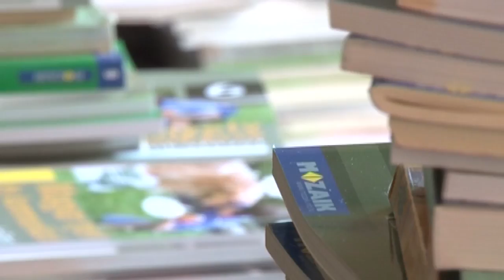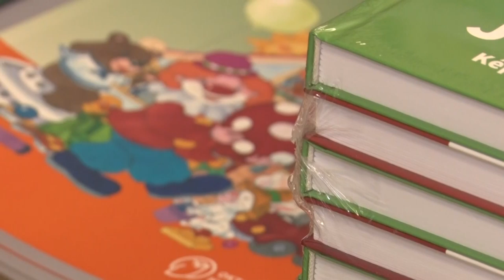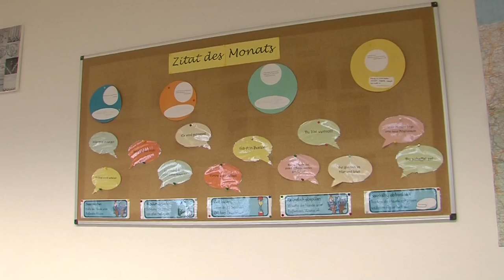Tanévkezdés, kedvezmények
Több kedvezményt biztosít a Kormány az iskolakezdéshez a családoknak. Már augusztusban megkapták a családok a családi pótlékot, hogy megkönnyítsék ezzel is az iskolakezdést. Ingyen tankönyvet kapnak gyerekek és a nagycsaládosoknak az iskolai étkezésért sem kell fizetniük. A jogosítvány megszerzéséhez is jelentős támogatást ad a kormány. Pécsre, a vármegyére vonatkozó adatokat hallhatunk a Pécsi Tankerületi igazgatótól és a kormánybiztos, országgyűlési képviselőtől.